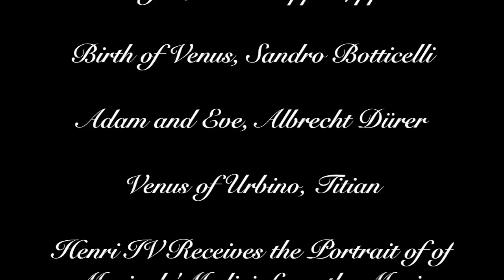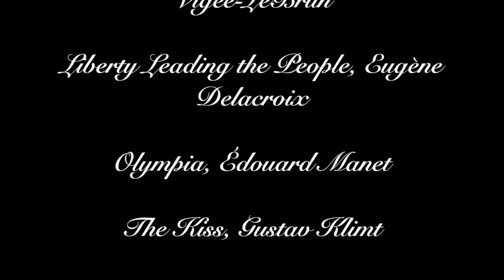AP Art History 2016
All works identified and cited at the end of the video.